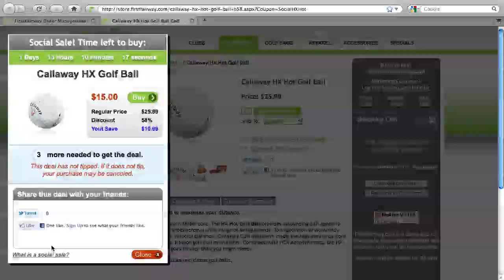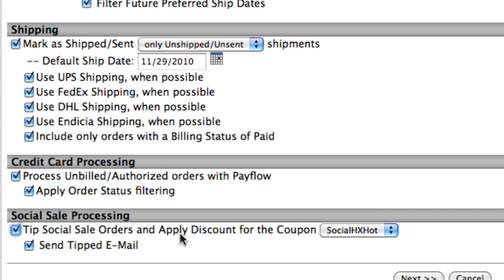Social Buying - Social Commerce - New Trends with ECommerce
This video provides an overview of the powerful Social Sale feature available with Nexternal's ecommerce shopping cart platform. Running Social Sales is a great way to obtain new customers! Social Buying has been successfully used by sites like Groupon to encourage customers to share deals with their friends. Whether you call it Social Buying, Social Commerce, Group Buying, or simply a Social Sale this type of promotion is incredibly effective.